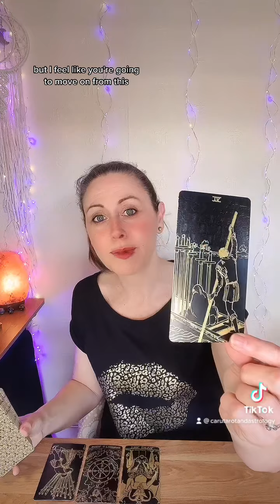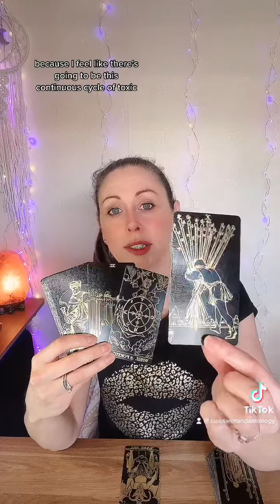What’s on their mind?